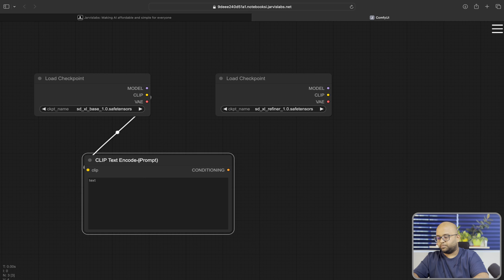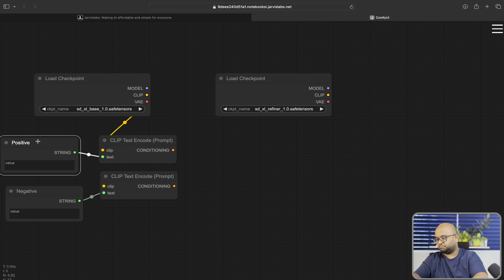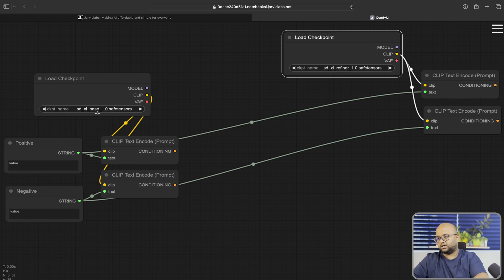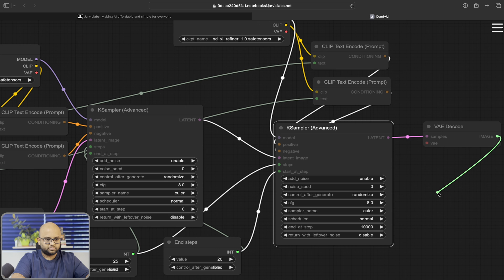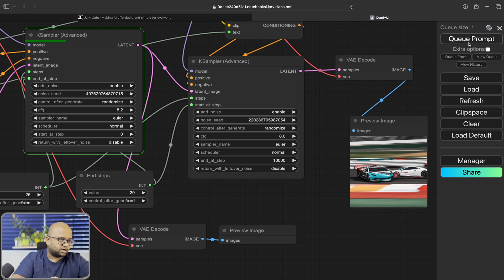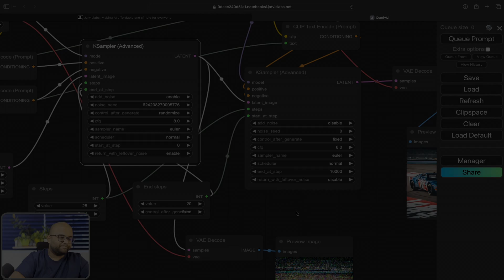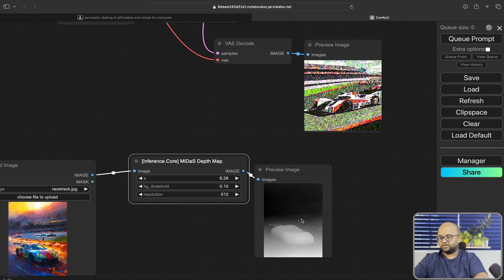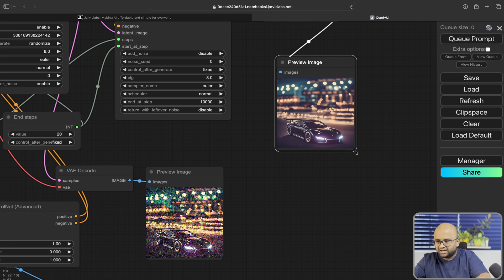ComfyUI - Getting started (part - 2) : SDXL refiner & ControlNet | JarvisLabs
Welcome to the part 2 of our ComfyUI series, in this episode we will explore on how to build a SDXL refiner workflow from scratch and also how to use ControlNet.

Chapters:
0:00 Intro
0:44  Building the workflow
8:52 Explanation about SDXL base/refiner workflow
9:39 ControlNet
10:38 Implementing ControlNet
13:24 Outro